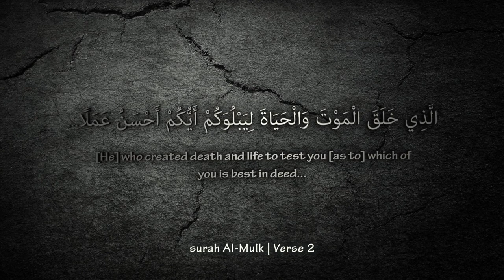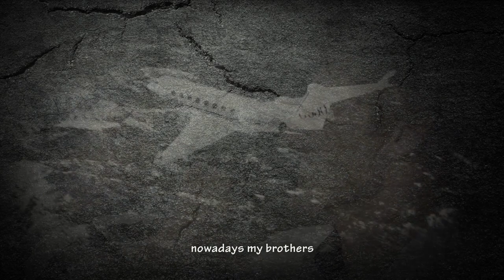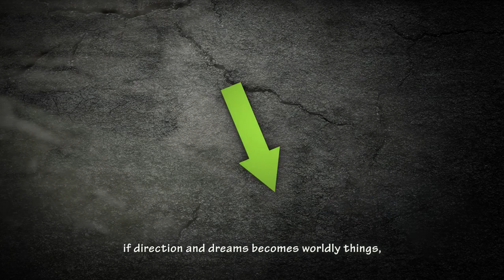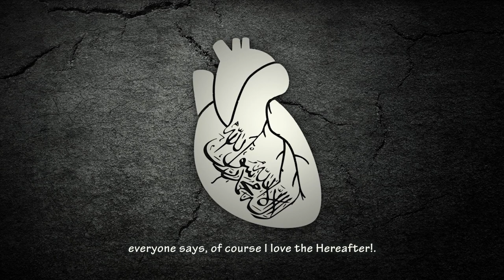2023 MUSLIMS - TOO BUSY WITH DUNYA & NO TIME FOR ALLAH!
2023 MUSLIMS - TOO BUSY WITH DUNYA & NO TIME FOR ALLAH!

Speaker: Shaykh Omar El Banna